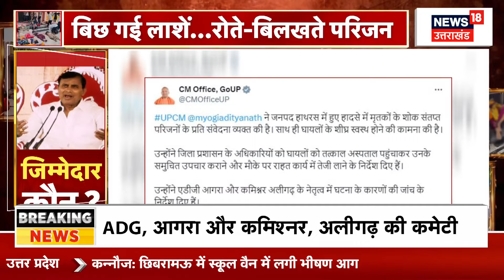Hathras Stampede: हाथरस हादसे पर Owaisi और Manoj Tiwari का बड़ा बयान | Top News | UP News | Tragedy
हाथरस में बेहद दर्दनाक हादसा हुआ है. बता दें कि एक सत्संग के दौरान भगदड़ मचने से कई लोगों की मौत हो गई. इसमें बड़ी संख्‍या महिलाओं की है. घटना के बाद से चारों तरफ चीख पुकार मची हुई है. देखिए पूरी खबर...